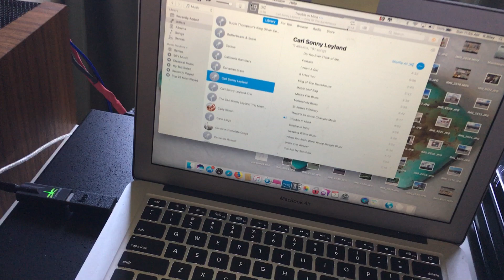ADC Speakers Play Digital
"Trouble In Mind" played by one of the top boogie/blues pianists performing today. Remember this tune it will be showing up in a new video coming soon by a new discovery.